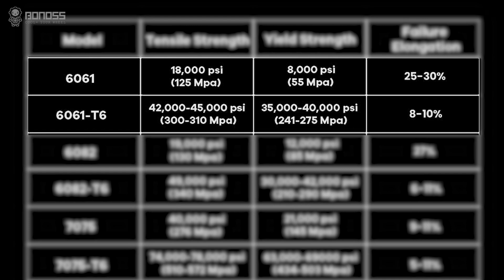How Do Wheel Spacers Affect Handling? | 2022 BMW G30 530i |BONOSS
How Do Wheel Spacers Affect Handling? Do Wheel Spacers Really Help Handling?
Wheel spacers are installed between the hub and the wheel by pushing your wheels further away from the chassis and widening the track. A wider track means better traction and allows you more stable turning. And most track racing cars would make use of every millimeter of the wheel-wells space available in their design for the highest performance and the best exteriors. With BONOSS forged active cooling wheel spacers on, you can fill the gap in your fenders and get a more aggressive and powerful look.

Why Do 2022 BMW G30 Wheel Spacers Increase Traction?
2022 BMW G30 530i/540i wheel spacers|BONOSS

product: BONOSS forged Lightweight Plus wheel spacers(formerly Bloxsport)
PCD: 5x112
CB: 66.5
Thread: M14x1.25
Spacer: 12mm